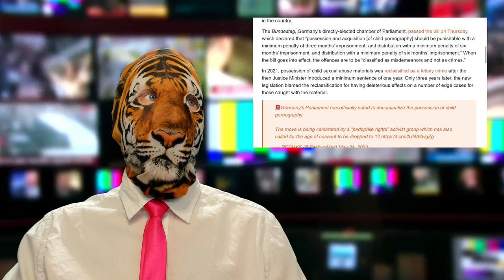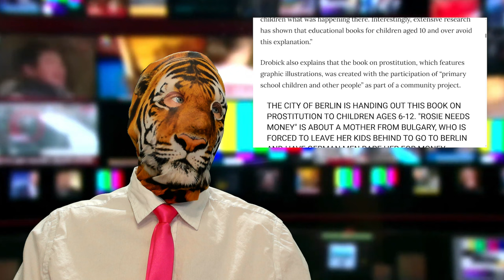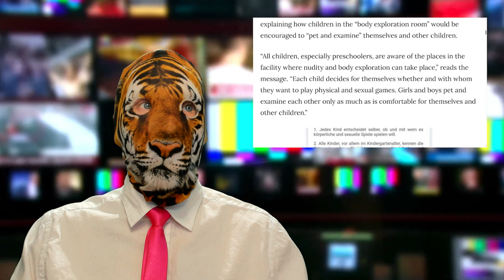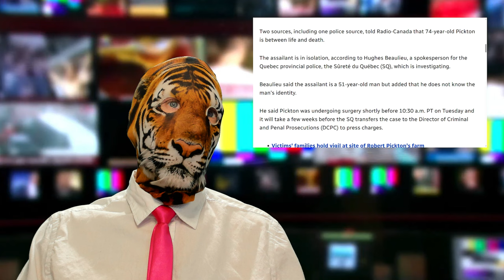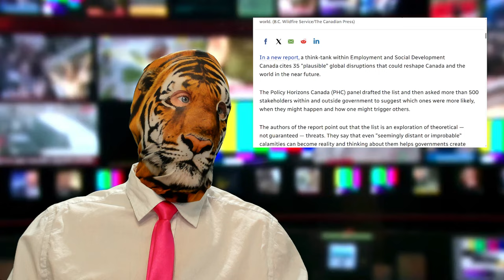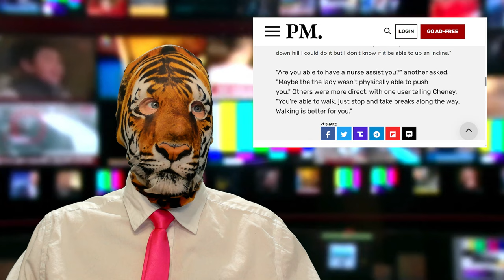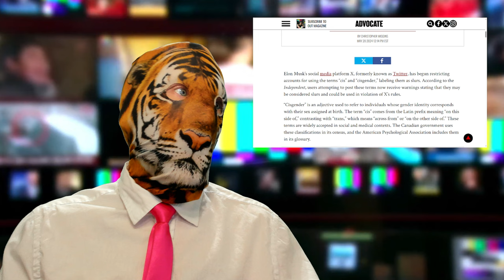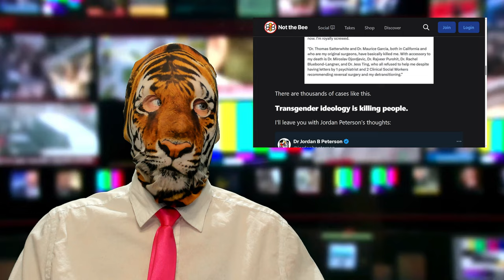German Disgust Widerlich?? Canadian Pig Man Killer?! Trans Suicide!!